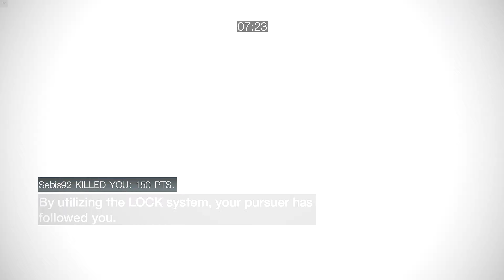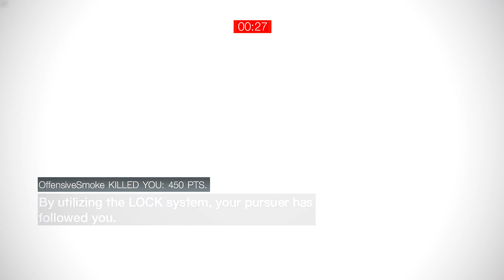Assassin’s Creed Brotherhood Multiplayer - The new WWE Parkour Dancing xD